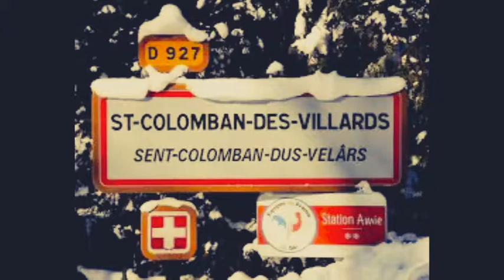Gite appartements Le Revon lieu dit Lachenal à Saint Colomban des Villards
Gites appartements de 10 à 18 pers
1 appartement 4/6 personnes
1 appartement 7/9 personnes
1 appartement 6/8 personnes
Dans même montée d'escalier privatisée.
passez des vacances en familles ou entre amis en gardant le confort et son intimité.

Saint Colomban des Villards
Saint Alban des Villards
A la croisée des chemins Savoie
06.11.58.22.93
ROEMER Muriel